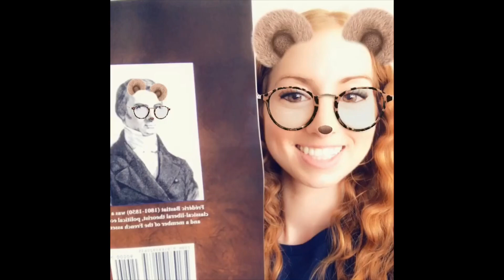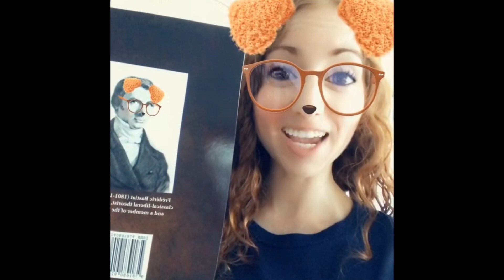Book Review - The Law by Frédéric Bastiat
Anyone who loves liberty typically loves ”The Law” and Frédéric Bastiat.  Bastiat was a French economist, statesman, and author.  He became an orphan at the age of 9, and died at the young age of 49.  Despite his short life, Bastiat greatly impacted and inspired the hearts and minds of so many individuals, even Ron Paul.  In this video, I will give my honest, unpopular opinion about ”The Law,“ and discuss what I learned.  You will never look at laws the same ever again.

Read the free (easy to read) version of “The Law” from the Foundation for Economic Education